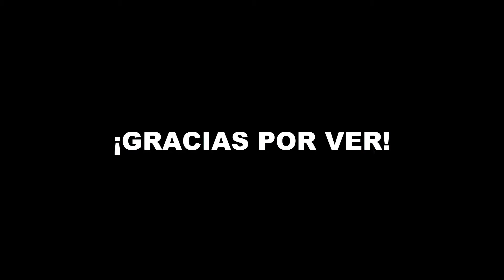Andres "El cabezón" D'alessandro║GOLES Y ASISTENCIAS 2016 ║ FULL HD 1080p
lo mejor de Andres D'alessandro en su regreso a River!